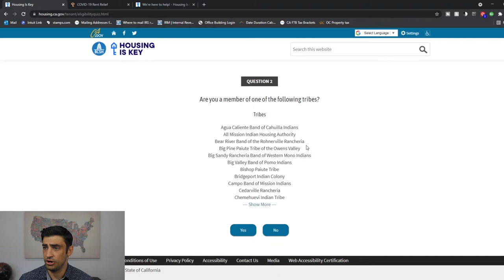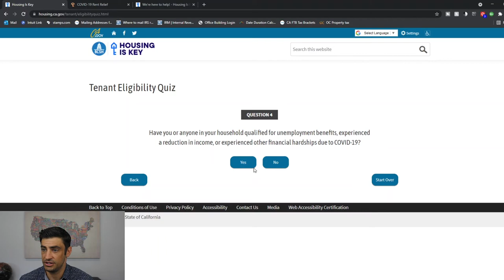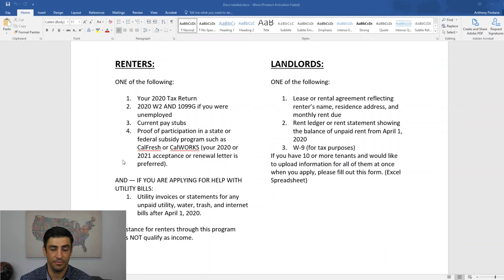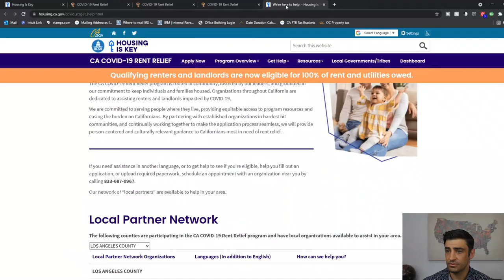CA Covid 19 Rent Relief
Everything to Know about the 2021 CA Covid 19 Rent Relief, and how to get you rent paid as a renter or get paid for past due rent as a Landlord.